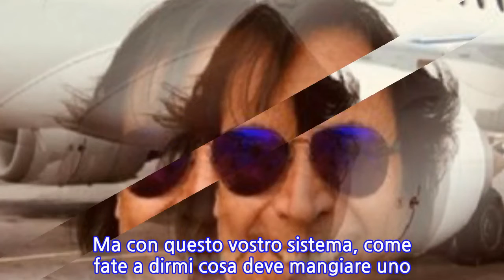Lite al Grande Fratello VIP 3: tutti contro Valerio Merola nella Caverna